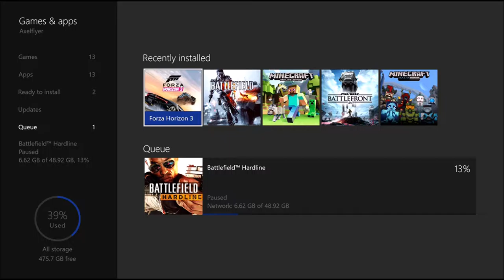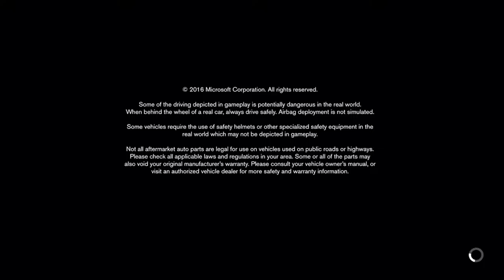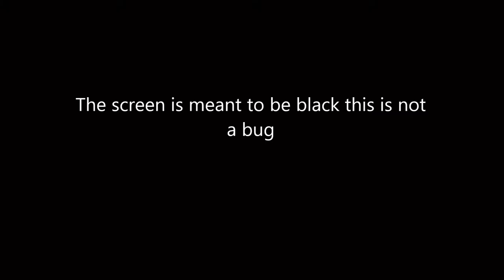My first look at Forza Horizon 3!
Hi and welcome to my first look at Forza Horizon 3. I bought the game from GG store here is their